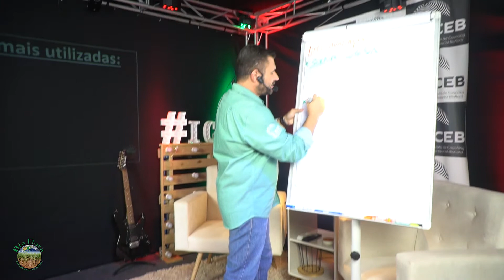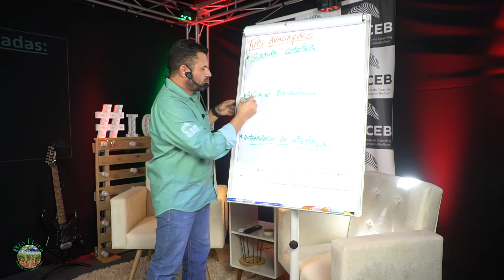Conheça quais são os tipos de avaliação para a broca da cana-de-açúcar.🌱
Boa tarde!

⚠ Atenção! Conheça quais são os tipos de avaliação para a broca da cana-de-açúcar.🌱
📌 Acompanhe os próximos vídeos para saber mais sobre cada uma deles!